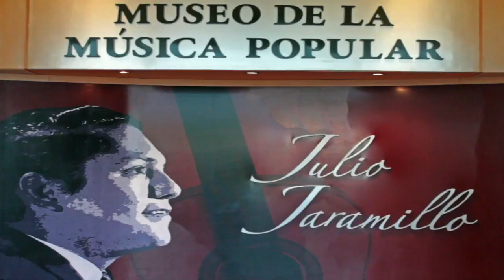Marcela Ramos - Ojalá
Video de la tertulia de Marcela Ramos y su marimba con Violín emsamble realizada en noviembre 9 del 2014 en el Auditorio Nicasio Safadi del Museo de la Música Popular Julio Jaramillo